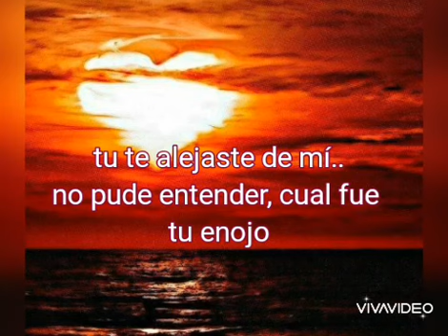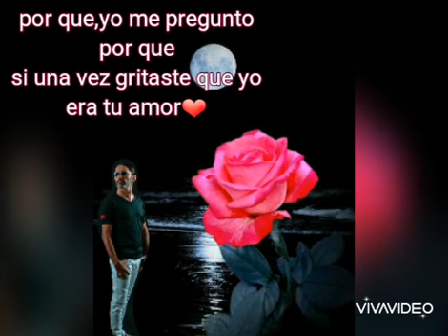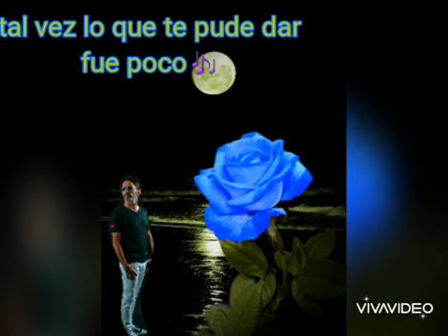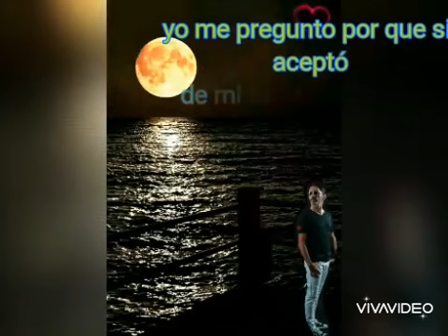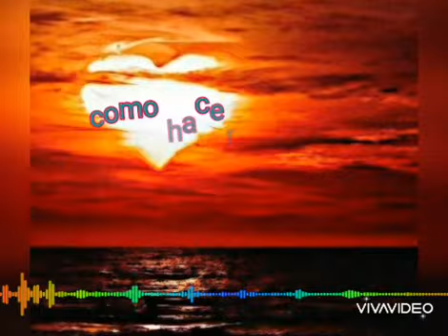DANIEL AGOSTINI - COMO HACER PARA OLVIDAR~LYRIC*